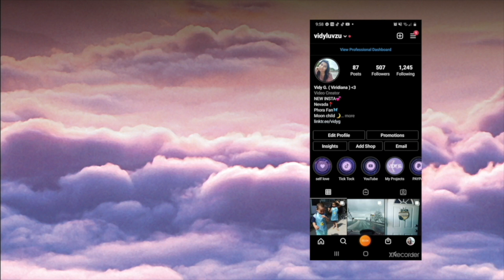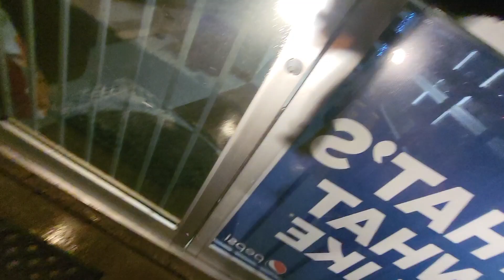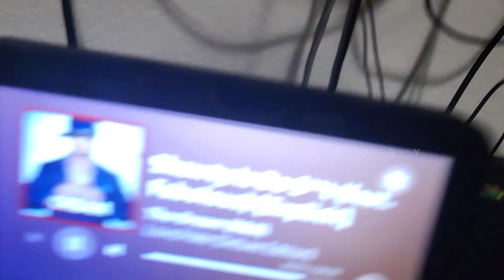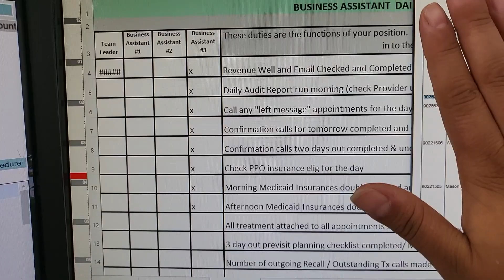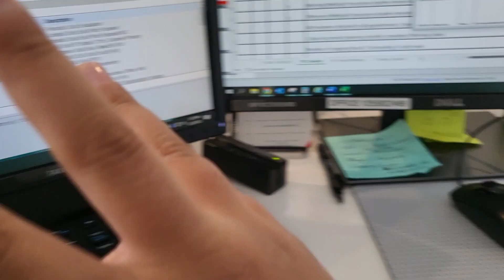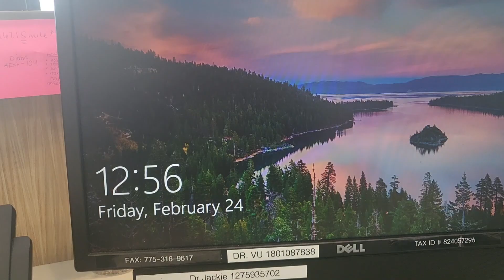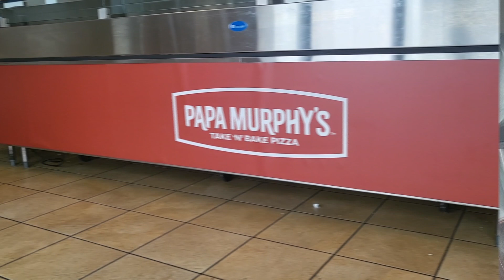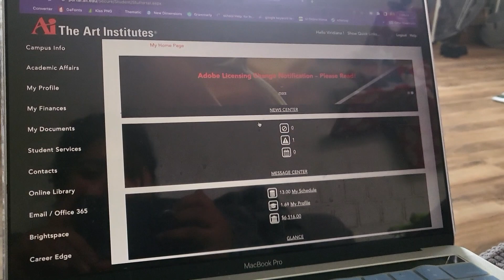A Week in my life February Somewhere Cold | A productive Mom of three boys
Hello loves ☺!
Welcome to another week in my life in February somewhere cold. I as a productive  mom of three boys take you to a busy week in my life as a front desk dental office, taking my kids to school, having family time being spent.
Hoped you enjoy & Thank you for coming by, but please don't forget the 🔔 !
💜 ABOUT ME
I am a momma of 3 boys, 27 is my age. I am currently in college going for bachelor degree in graphic design. I love to be goofy and share my memories on youtube. Love to talk about my daily, day, week, or weekend in my life and so much more adventures.  I am nice, loving, caring, and sensitive . I want to reach my goal as a fun influencer . I love to vlog so please don't miss out any of my lifestyles. Stay Positive 🌹
💜INSTAGRAM📷- @vidyluvzu, @halo.planner.shop, @vidyg_design
💜TICKTOCK🎵- @Vidyluvzu

Give a purple heart comment if you made it here. 💜